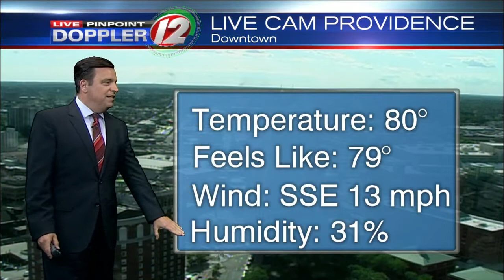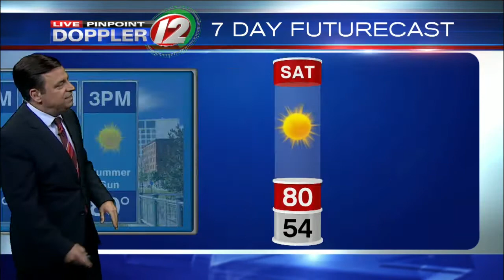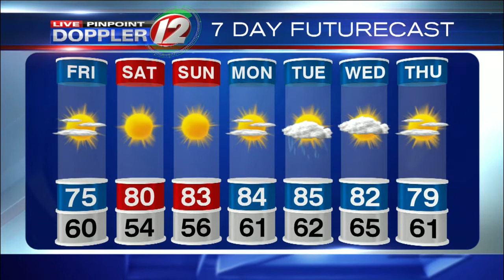Chief Meteorologist Tony Petrarca' s Forecast